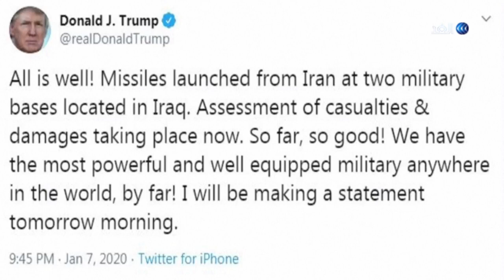لبنان: مخاض ما بعد سليماني! | برنامج أبعاد